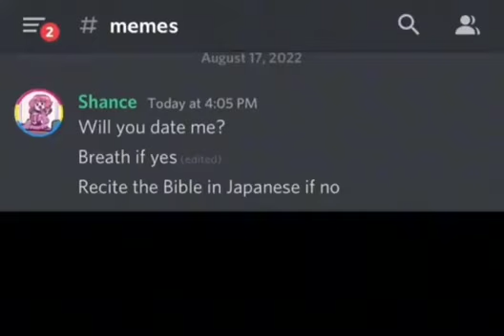Will you date me?